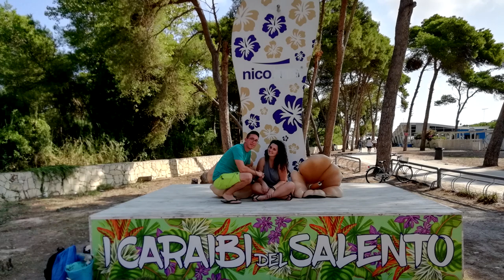WANDER in VLOG #1: Chi siamo, viaggio in Australia e tanto altro!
~ Il nostro primo vlog è finalmente online! In questo video rispondiamo ad alcune domande che ci avete fatto da tempo: chi siamo? Chi sono esattamente "Wander & Travel"? Che viaggi avete fatto? E tante altre.
Venite con noi ad esplorare con la mente i magici posti che abbiamo visitato negli ultimi 4 anni.
Fateci sapere nei commenti quali sono stati i vostri viaggi e quale posto avete preferito di più in assoluto! ~

~ Our first vlog is finally online! In this video we're gonna answer to all of your questions that you've done so far: who are we? Who are exacatly "Wander & Travel"? Which travels have you done? And much more.
Explore with the mind the magical places that we've visited in the last 4 years.